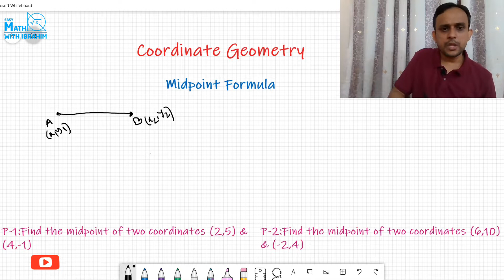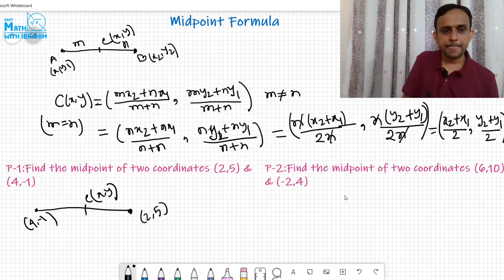How to Calculate Midpoint of any two Coordinates? | Midpoint Formula | Coordinate Geometry | Bangla